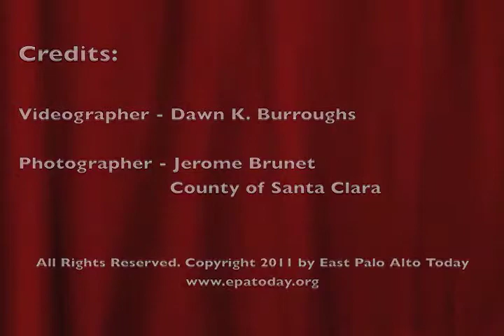Presentation of Resolution by Santa Clara County Board of Supervisors - Part 1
The Santa Clara County Board of Supervisors presented a resolution "commending Henrietta Burroughs for the enthusiasm, professionalism, honesty, and dedication she has consistently demonstrated throughout her widespread career as a journalist." This resolution was introduced and presented by Supervisor Liz Kniss (District 5) on Tuesday, September 13, 2011, in the Santa Clara County Board of Supervisors' Chambers, which is located in San Jose, CA. This video excerpt is a short version of the presentation. A longer version will be uploaded.